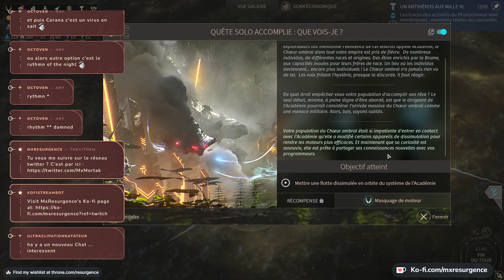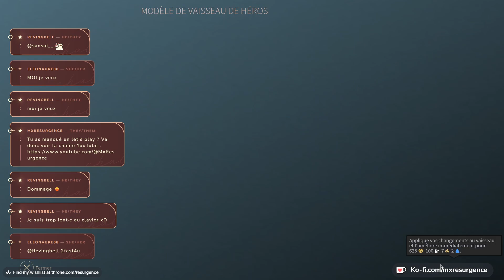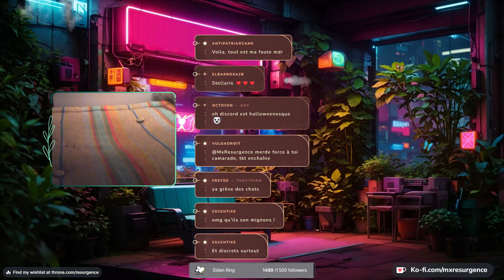Endless Space 2 : Choeur Ombral - Episode 5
Rediffusion du live du 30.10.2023 - Partie I